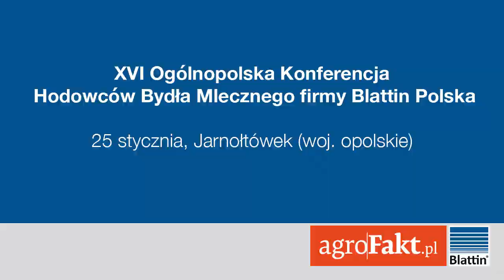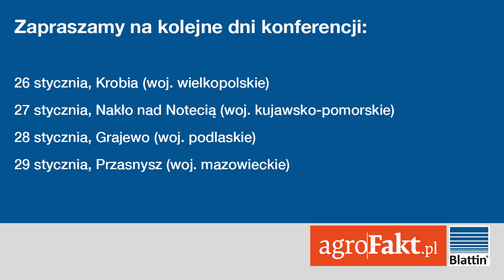Pierwsze pokazy wozów paszowych Blattin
XVI Ogólnopolska Konferencja Hodowców Bydła Mlecznego firmy Blattin Polska to nie tylko cykl wykładów poświęconych właściwemu doborowi mieszaniny TMR, ale także testy wozów paszowych bezpośrednio u hodowców w gospodarstwach z bydłem mlecznym.

26 stycznia 2016